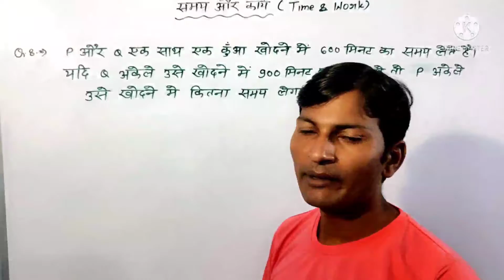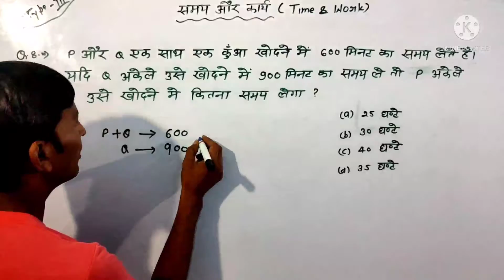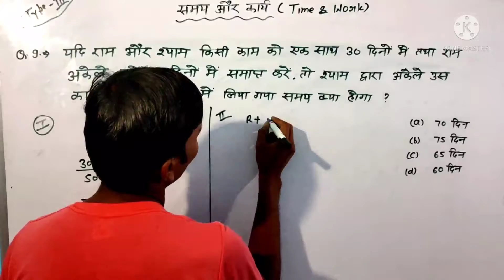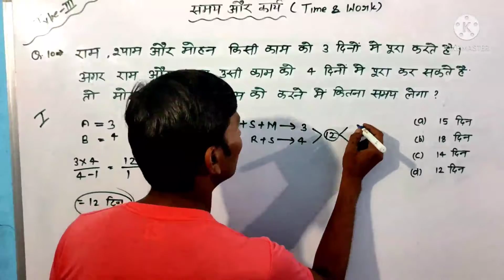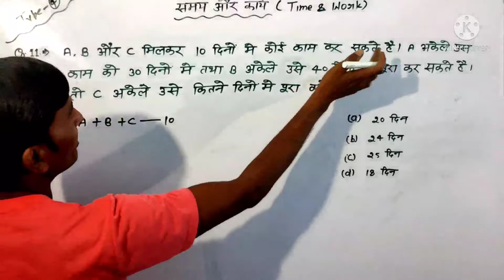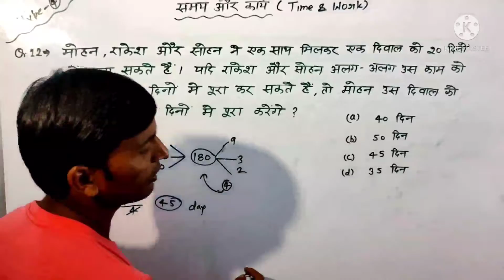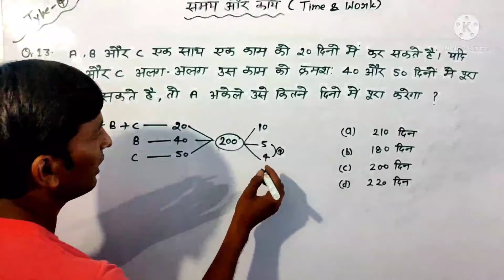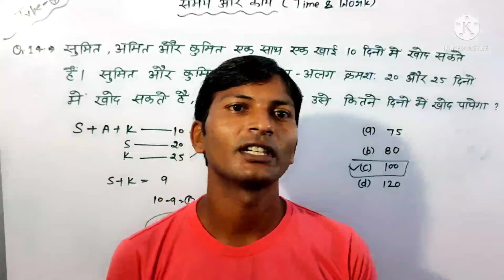##( समय और कार्य ) UPSI, SSC GD, SUPER TET UPTET SSC लेखपाल सभी परीक्षाओ के लिए बहुत ही महत्वपूर्ण##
टाइम एण्ड डिस्टेंस
time and Work Trick
समय और कार्य किया मैथ